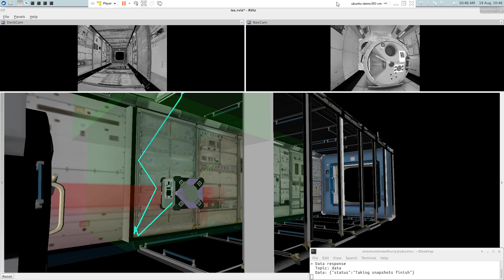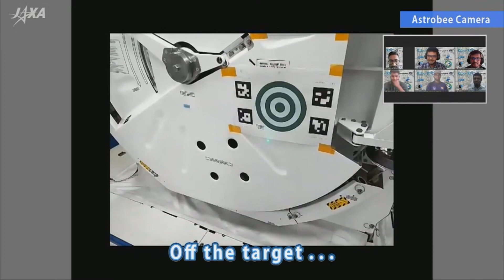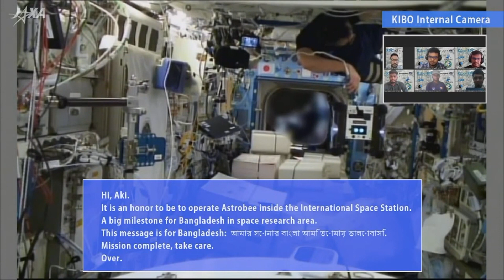Enigma Systems Are Runners Up in the 2nd Kibo Robot Programming Challenge!!!